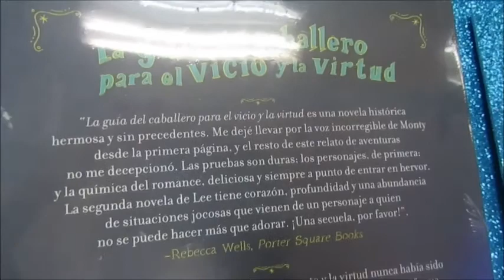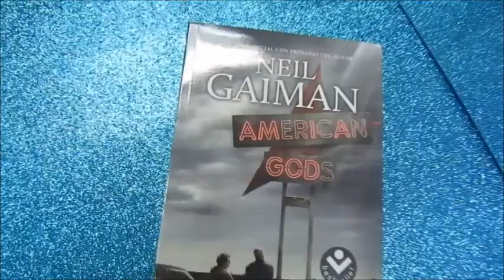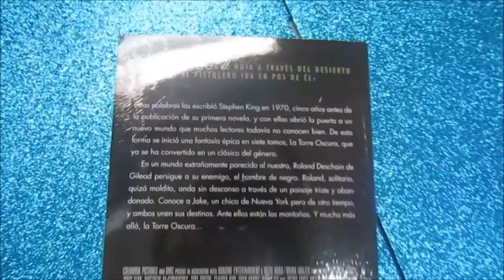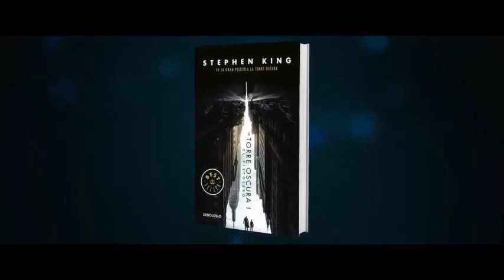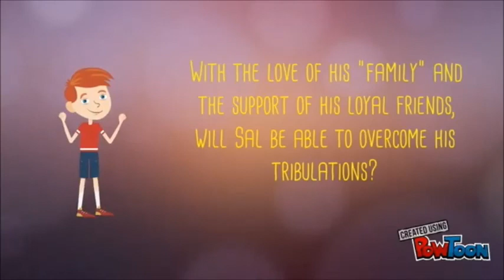Recomendaciones gracias a Gran Morrison Semana del 23 al 29 Octubre del 2017 // Books and Coffee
Hola lectores amante al café, Books and coffee , te traerá cada lunes recomendaciones de libros que ha llegado a almacén Gran Morrison